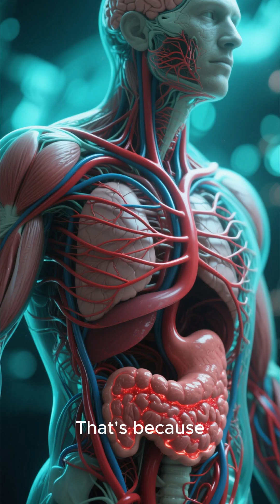What Happens Inside Your Body During Belly Stuffing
Once you start eating a large meal, your stomach begins to stretch like a balloon. Special receptors in the stomach wall send messages to your brain that you’re filling up.
Your digestive system works overtime, releasing stomach acid and enzymes to break down the food. Blood flows away from your brain and muscles to your stomach, which is why you might feel warm or tired afterward.
It’s a complex but amazing process — your body transforms food into energy while keeping you safe from overexpansion.